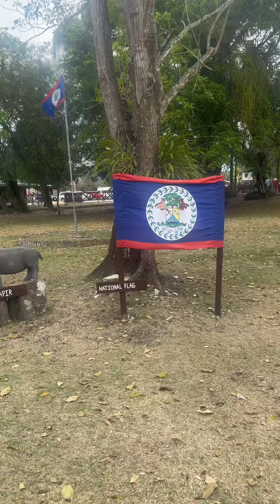Cave Tubing and Mayan Ruins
Belize Day #3 Cave Tubing and Mayan Ruins!